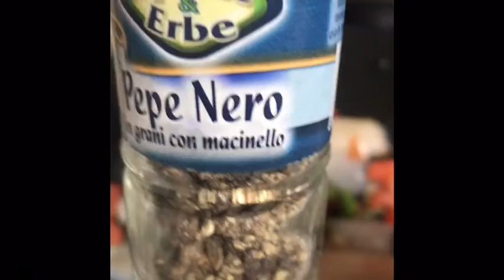Arrosto in padella/dalgona coffee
My own recipe